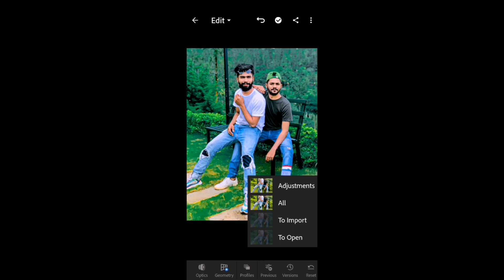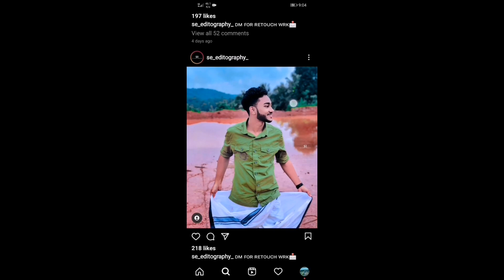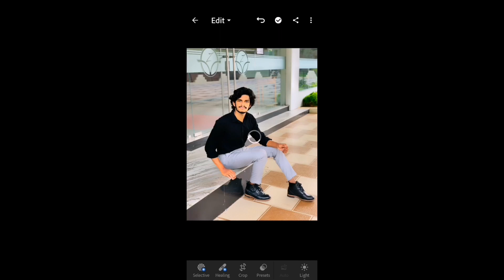SE EDITOGRAPHY LIGHTROOM PRESET MALAYALAM IN ARTLESS BOY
𝙄𝙉𝙎𝙏𝘼𝙂𝙍𝘼𝙈 𝙏𝙍𝙀𝙉𝘿𝙄𝙉𝙂 𝙋𝙃𝙊𝙏𝙊 𝙀𝘿𝙄𝙏𝙄𝙉𝙂 𝙋𝘼𝙂𝙀 𝙋𝙍𝙀𝙎𝙀𝙏 𝙁𝙍𝙀𝙀 𝘾𝙃𝙀𝘾𝙆 𝙉𝙊𝙒

This channel focus to lightroom presets and photo editing

          LIGHTROOM TAGS

lightroom presets malayalam new,
iphone lightroom presets malayalam,
best lightroom presets malayalam,
lightroom editing malayalam presets,
lightroom presets download malayalam,
lightroom presets artlessboy adding malayalam,
lightroom presets copy paste malayalam,
lightroom dark presets malayalam,
lightroom presets download link malayalam,
lightroom photo editing presets malayalam,
lightroom editing free presets malayalam,
presets for lightroom malayalam,
grey vintage presets lightroom malayalam,
lightroom mobile presets malayalam,
lightroom presets making malayalam,
lightroom moody presets malayalam,
lightroom presets not working malayalam,
lightroom presets password malayalam,
lightroom presets tutorial malayalam,
lightroom urban presets malayalam,
lightroom vintage presets malayalam,
what is lightroom presets malayalam,
lightroom presets 2021 malayalam